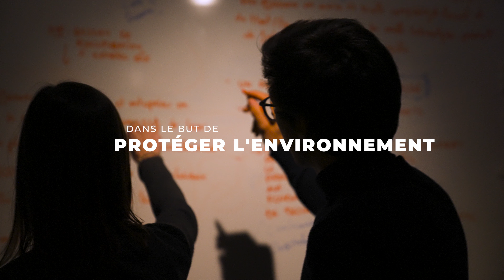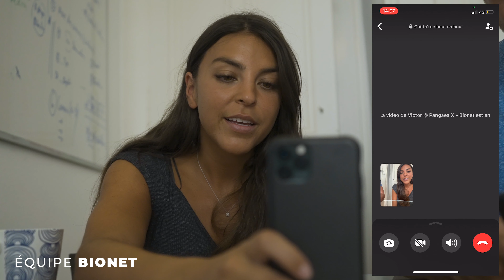PANGAEA X: MIKE HORN RECRUTE LA JEUNESSE POUR SAUVER LA PLANÈTE 🌍 ÉPISODE 4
La première édition du programme Pangaea X de @MikeHornexplorer a été lancée 🥳 Découvrez le premier épisode de notre deuxième workshop qui a eu lieu à Lausanne, en Suisse, les 2-3 juillet 2022. Lors de ce workshop, nous avons accueilli les 5 équipes sélectionnées pour poursuivre la deuxième partie du programme.

PLUS D'INFORMATIONS SUR LE PROGRAMME PANGAEA X CI-DESSOUS---

Pangaea X est un programme éducatif lancé par l'explorateur  @Mike Horn  pour accompagner les jeunes dans la réalisation de projets à impact environnemental. Le thème de cette première édition (2022) du programme est l'Océan 🌊.

En mars 2022, 10 équipes avec 10 idées de projets différents ont été sélectionnées pour intégrer le programme de 7 mois de Pangaea X. Tout au long du programme, les participants sont accompagnés par des coachs et des experts pour les aider à faire passer leur idée de projet au niveau supérieur.

En avril 2022, nous avons accueilli nos 10 équipes à Lausanne, en Suisse, pour participer à un événement de lancement intensif de 3 jours. Au cours de cet événement, les participants ont pris part à différentes conférences, ateliers et activités.

En juin 2022, 5 des 10 équipes passeront à la phase suivante de développement du projet. En septembre 2022, une équipe gagnante sera choisie et invitée à se lancer dans l'aventure avec Mike Horn.